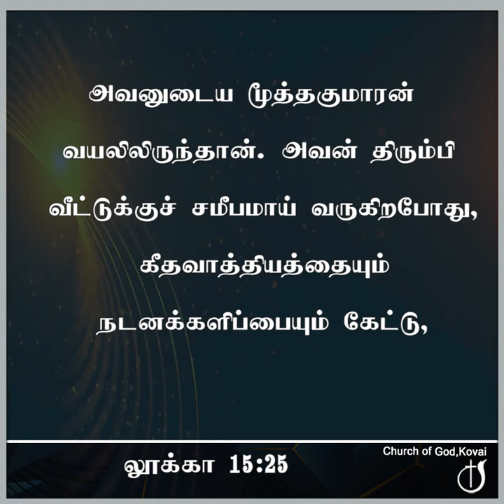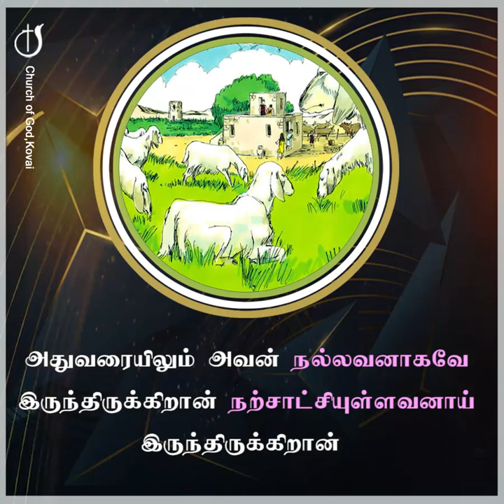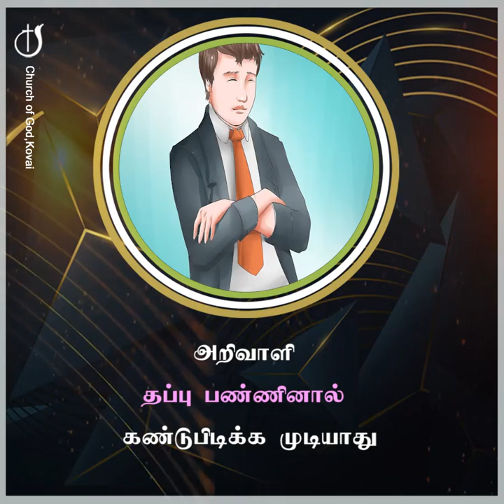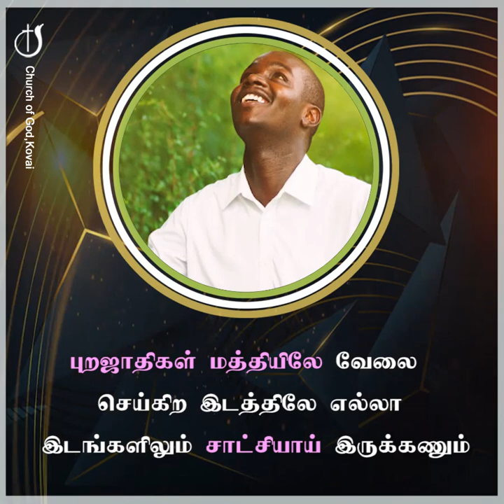கர்த்தருக்குமுன் நல்லவர்களாய் 18-06-2023 I PASTOR J YESU PAUL